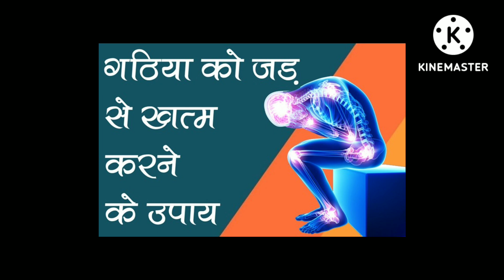किसी को हड्डियों में दर्द बना रहता हो, अकड़न, गठिया वाद हो । करें ये उपाय। शिवमहापुराण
शिवमहापुराण#शिवमहापुराण शिव भक्ति शिव कृपा महिमा शिव वाणी प्रदीप जी मिश्रा सावन विशेष श्री शिवाय नमस्तुभ्यम कुबेरेश्वर धाम#सीहोर वाले महाराज नमः शिवाय ॐ शिवमहापुराणकेउपाय शिवमहापुराणकथा शिवमहापुराण टोटके पंडित_प्रदीप_जी_मिश्रा_सीहोर_वाले # शिवभजन 2022शिव गाने शिव भक्ति गीत शिव मार्ग #2022#